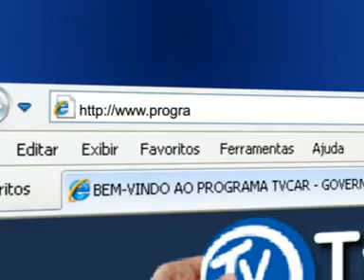02 08 2010 2